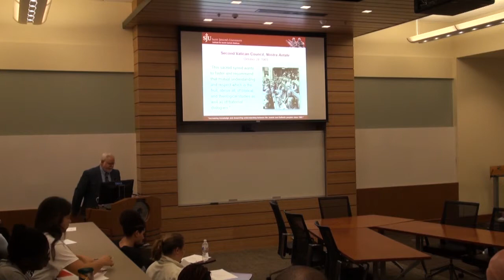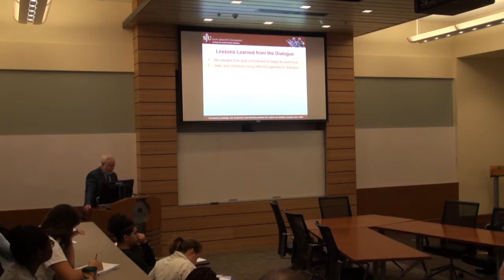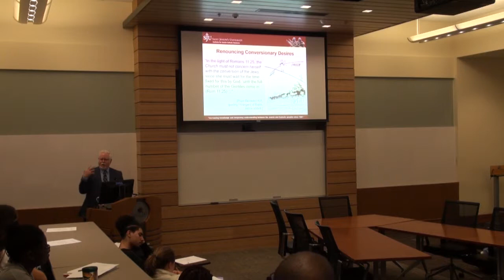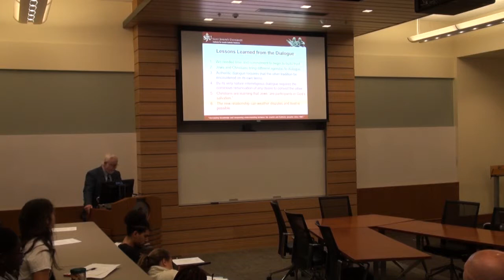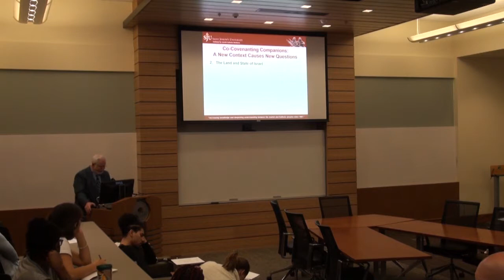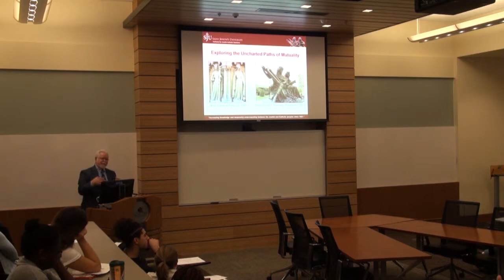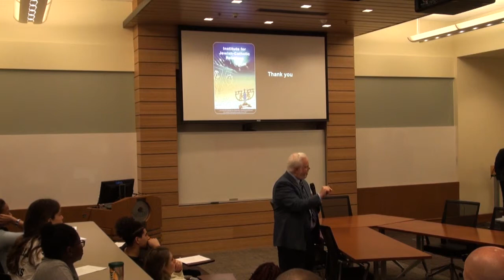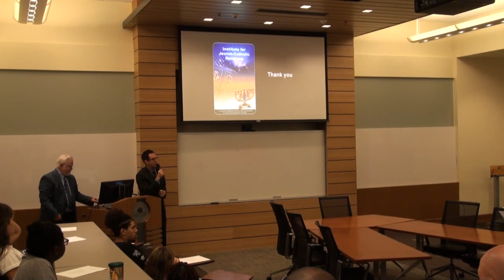Moving Toward Mutuality: Challenges in Catholic-Jewish Relations by Dr. Philip Cunningham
Dr. Cunningham delivered this lecture on Oct. 25, 2018 , at Saint Leo University's Center for Catholic-Jewish Studies. “In the 53 years since the Second Vatican Council, a remarkable new relationship between Jews and Catholics has developed. With long-standing hostile Christian teachings having been formally repudiated, the two communities are now on the threshold of a historically unprecedented relationship of mutuality – if they can overcome certain lingering obstacles and habits. This presentation will briefly review past developments and then consider the simultaneously challenging and promising situation in which Catholic-Jewish relations stand today.”